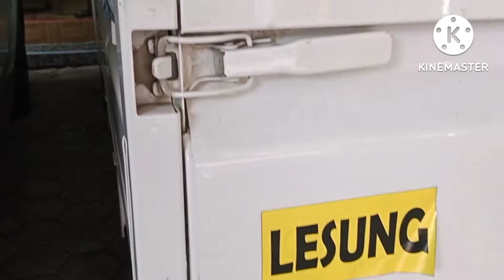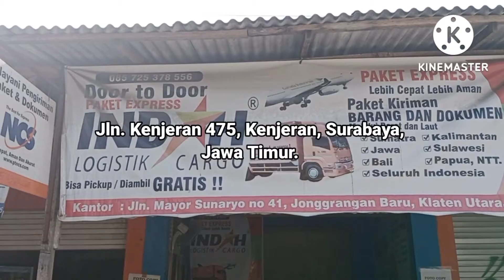mesin sosoh shorgum kirim surabaya | mesin sosoh sorgum | mesin kebi mini | tehnologi pertanian